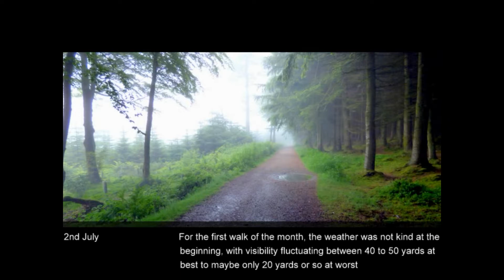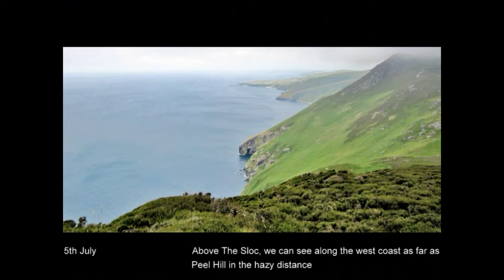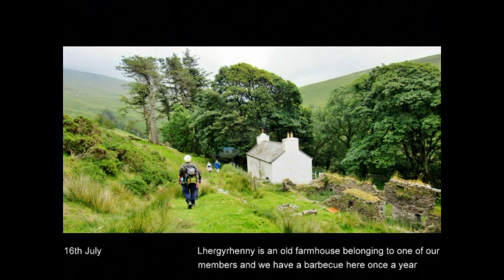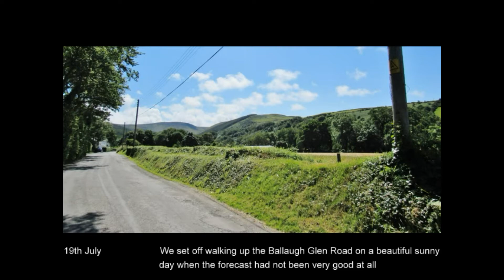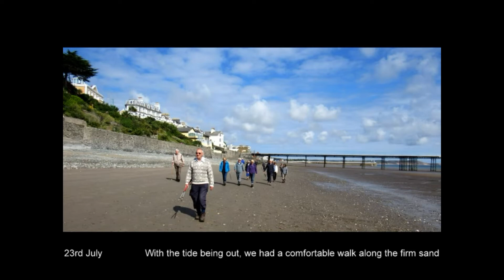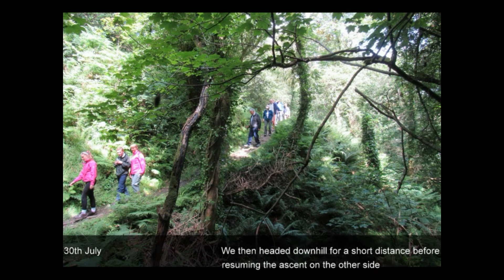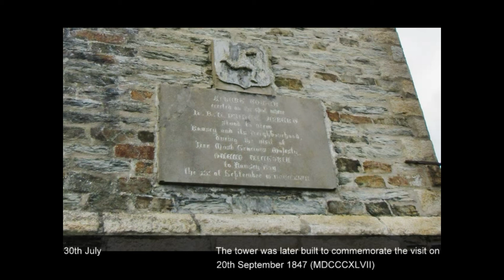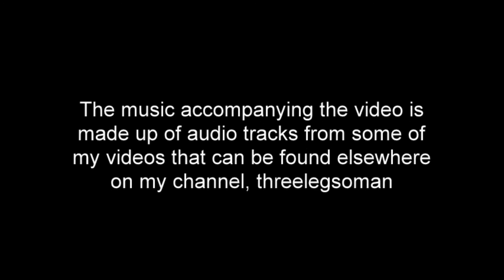2015 July walks in the Isle of Man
This is my monthly diary of photographs taken mainly on walks in the company of members of the Manx Footpaths Conservation Group here in the Isle of Man.
(For more information re this group go to manxfootpaths.org)

As usual, I have added audio tracks from some of my recent videos to accompany the photos and the tracks used are:
Three Little Fishes; Last Night As I Lay Sleeping; Rambling Boy; Precious Moments; The Stuttering Lovers; You’re Just In Love; Shortenin’ Bread; and Arrane Y Niee.

If you would like to see more of the photographs taken on the walks, visit my Google+ site at: